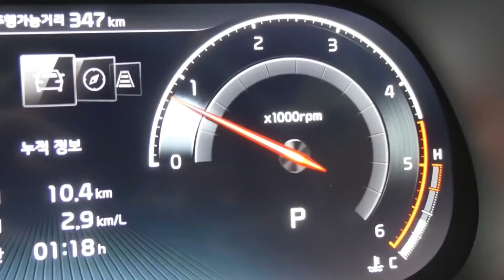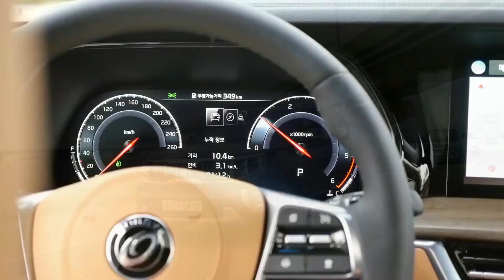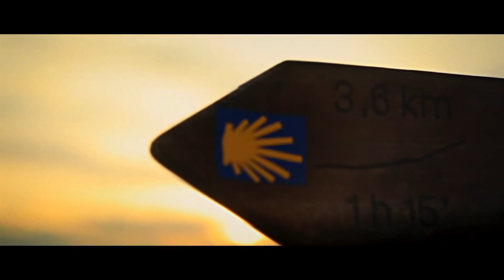2021 Kia Mohave Gravity: Best body on frame SUV in Korea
2021 Kia Mohave Gravity: Best body on frame SUV in Korea

Last year, Kia unveiled a second facelift for the Mohave body-on-frame SUV in Korea, a very substantial one at that.

Now, the Korean carmaker has released a high-end model for the local market only (for now, at least) called Mohave Gravity. Based on the Masters top-level trim, the special edition model brings several enhancements inside and out.

The most noticeable change on the outside is the black radiator grille which also gets different inserts instead of the chrome vertical bars found on lesser models. According to Kia, the new black radiator grille is inspired by arrowheads and makes the DRLs and Mohave badge stand out more.

The Kia Mohave Gravity also features black-painted 20-inch wheels matching the updated grille. Kia says the six-spoke rims emulate the shape of a snowflake crystal.

Moving on to the interior, which was redesigned for 2020, the Gravity package rather unexpectedly brings an Alcantara upgrade. The soft material covers the steering wheel rim, center console armrest, door armrests, and the center door panel. Additionally, mood lighting has been extended to the front door panels as well. Convenience upgrades include the introduction of a new cup holder on the second row of Mohave six-seat models, with the headrests also gaining increased lateral support.

No changes take place in the powertrain department as the Kia Mohave Gravity features the same 3.0-liter turbodiesel producing 256 HP (260 PS / 191 kW) and 413 lb-ft (560 Nm) of torque. The engine is mated to a standard eight-speed automatic transmission and four-wheel drive.

The Kia Mohave Gravity went on sale in Korea on May 7 with prices starting at 55,500,000 won ($45,500) for the five-seat variant. Six- and seven-seat models are also available.